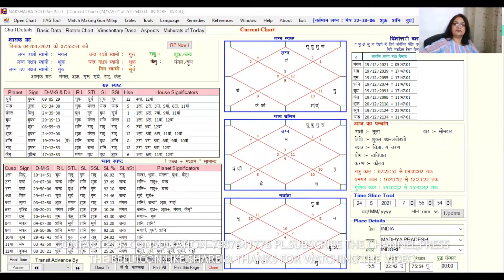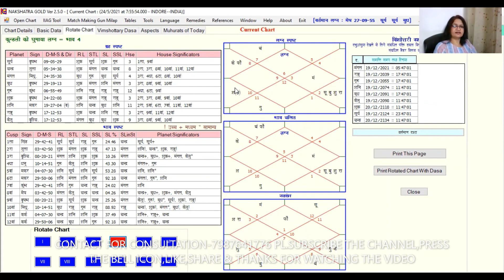शनिदेव हो रहे वक्री 24MAY-11 OCT,2021-५ महीने किन राशियों पर होगी टेढ़ी दृष्टि ?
ज्योतिष वेदांग का एक अंग है, जो ईश्वरीय संकेत को बताने में सहायक होता है- ग्रहों और नक्षत्रों के आधार पर| अतः यह सम्पूर्ण मानव जाति के हित के लिए होता है |

शनिवक्री24MAY2021-11 OCT,2021-५ महीने किन राशियों पर होगी टेढ़ी दृष्टि ?

Divine Astrology